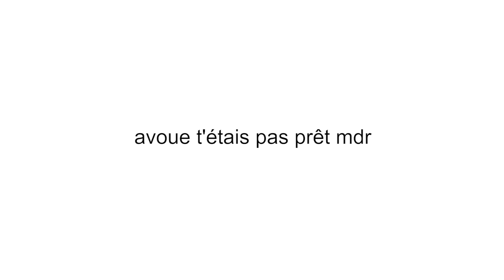Cezar Rodriguez - Squat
Squat dispo sur toutes les plateformes de streaming !

Réalisation : Cezar et Vincent Ge
Son : Lesk

Lyrics ;

Je peux pas m'en lasser quand tu squat
On va refaire la scène quand tu squat
Vas-y va te placer, ce coup là t'es la seule
Oui tu vas délaisser tout ton squad

Non ne me demande pas j'en pense quoi
Quand tu fais tes lacets, le sol est affaissé
Oui tu créer des faussés quand tu squat

La chair ne bouge pas, ne fait pas de vagues
C'est comme au ciné donc fermez vos gueules
Ça ne twerk pas mais ces filles se bougent le cul
Elle a finit son assiette elle a mangée tous ses légumes
Ces fesses sont solides, de quoi donner l'insomnie
Le truc est pesant y a des suspensions sous son lit
Elle est cambrée comme la tour Olympique
Elle est cabrée comme un cheval épique
Le règlement de la salle moi je l'applique
Mais si tu ne l'accompagne pas moi je te la pique
J'pourrais jamais soulevé ce qu'elle porte
Sur le bas de son dos je peux faire du skate-board
Va t'falloir une bonne équipe pour totalement le sillonné
Plante une petite tente prend des chips
C'est grave disproportionné
Moi je fais pas de squat, j'ai mal au dos
J'observe comme coach de Laure Manaudou
Oh, il est tout doux,
Pour dormir, j'ai mon doudou

Tu sais ça n'autorise pas le pelotage
Skirt Skirt
Pour ce truc faut des leçons de pilotage
Skirt Skirt
Depuis qu'elle consomme beaucoup de laitages
Skirt Skirt Skirt
Son leggings a pris son gros tarp' en otage
Skirt Skirt

Air Max, Cortez,
met tes orthèses
Si t'as pas d'jambes
Met tes prothèses
Le risque c'est de croquer
Leggings risque de craquer

Flex
Ex-boy dans l'annexe
''Body revenge'' il va sortir les Kleenex
Yoh !

C'est pour les petites fesses rondes comme noix de coco
Les petits, les moyens, les gros et tous les énormes culs
Rectangulaires, triangulaires, tellement petits, moléculaires
Ronds de côté, petits de derrière, pointu, plutôt obtus
Quand elle squat ça touche le sol
Tremplin quand elle cambre le dos
Fais ce que tu veux de ton corps mais cache-moi ce camel-toe

J'veux que tu sois mouillée comme raisin
J'veux que tu sois moulée comme legging
J'veux que tu sois courbée comme Julien
J'veux que tu sois douillet comme David
T'as le corps de Ronaldo moi j'ai celui de Malefoy
Mais ta meuf préfère skinny white boy

Vasy-y on arrête là
J'en ai assez vu
Chui pu capable